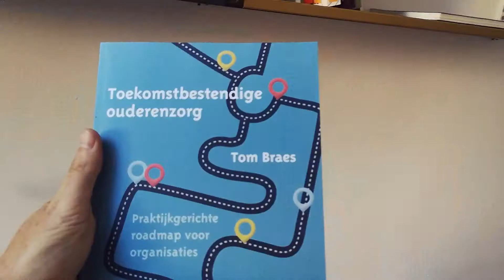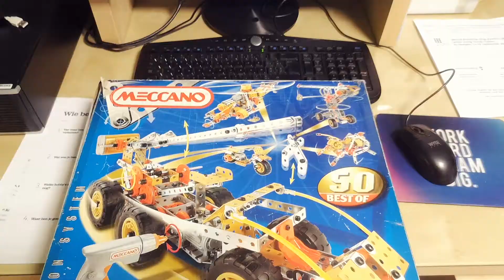Meer sociale impact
De wereld een stukje schoner maken. Dat promoten we ze in het Impact House.
We gingen langs op hun verjaardagsfeest om te kijken wat ze te vertellen hebben.